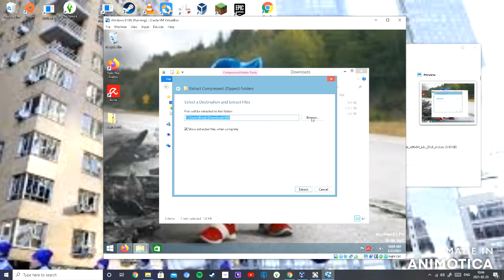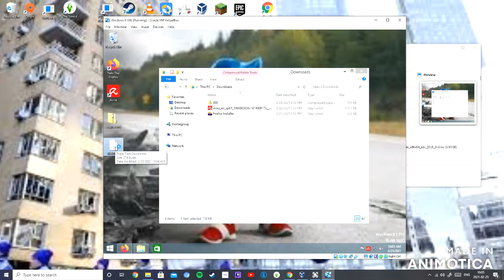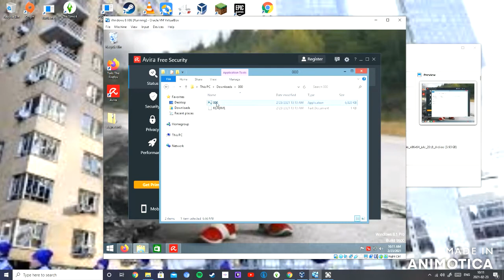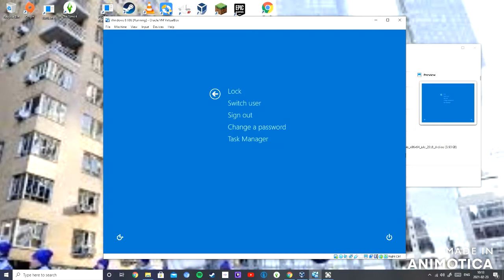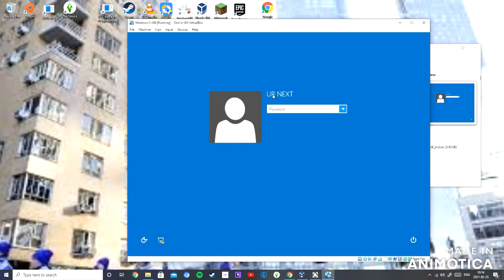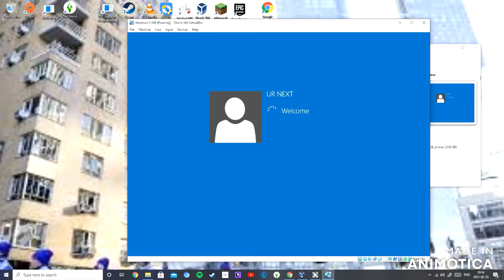000 Virus vs Avira Antivirus (No Background Music)